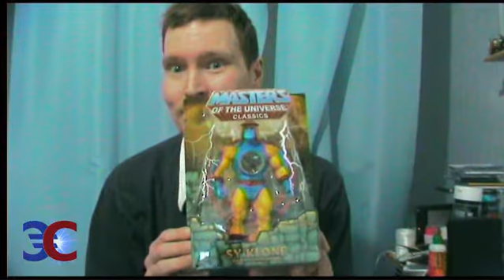Non-subscription Mattycollector package opening on April 29th 2011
I opened my non-subscription Mattycollector package for April.